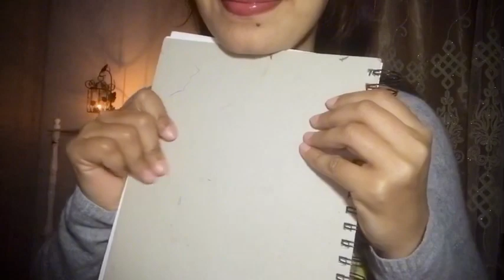خياطة يدوية 🪡 ✂️ اصوات مريحة